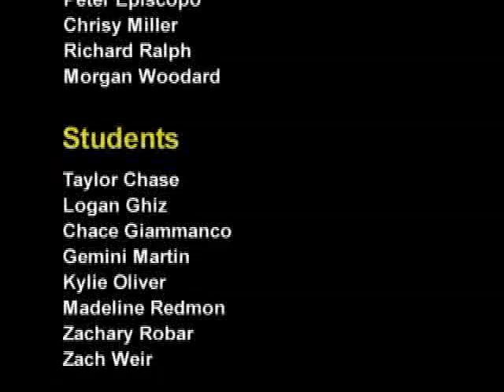FSBA 2012 PSA - 3rd - Viera High School.avi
FSBA 2012 PSA - 3rd - Viera High School